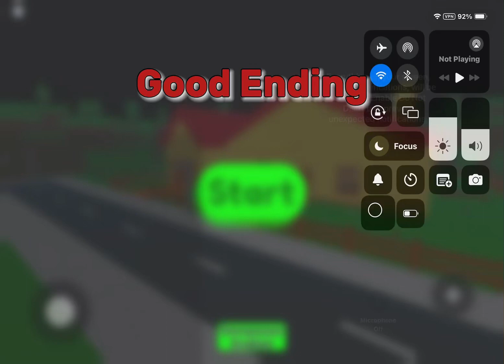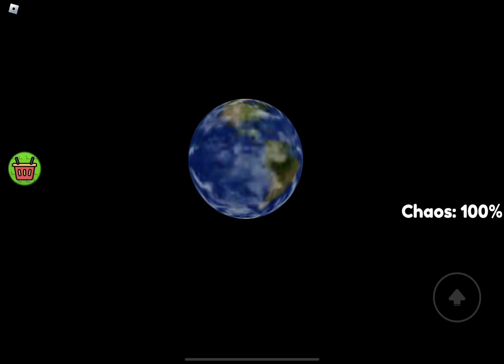Need More Chos! All endings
Timestamps:
Good: 0:00
Bad: 7:13
LIAR: 9:02